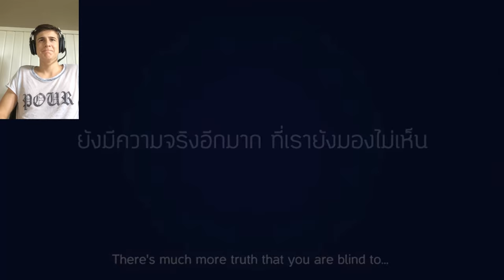The fact That I See With The Eyes Reaction - Vizer (vizer cct) - ความจริงที่ไม่เห็นด้วยตา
The video im reacting to is called "ความจริงที่ไม่เห็นด้วยตา" Official HD : โดย กล้องวงจรปิด Vizer (vizer cctv) which is thai for roughly The fact that I see with the eyes.
 The video i watched is a homeless man lying infront of a store, and showing the story of how the owner only sees him lying there making a stench, but the camera shows more than what the eye saw, it shows that the homeless man defended the store with his life in the night, and the owner turned him away because he didn't know more than what his eyes can see.
The story of a beggar who was in front of the store who tried to live his life in peace but the old man did not understand because he only saw what his eyes see.